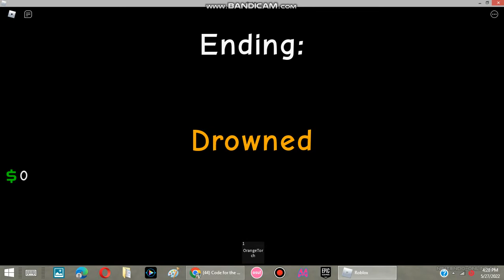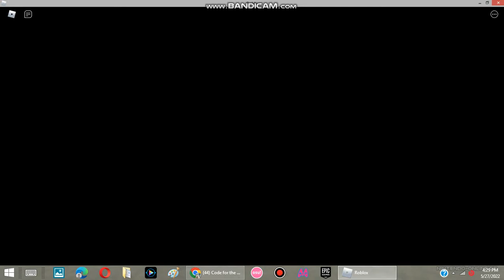Forget your friends birthday but i suffer a lot PT4